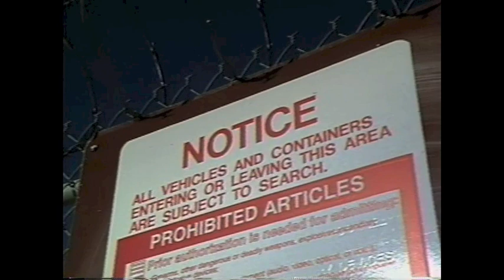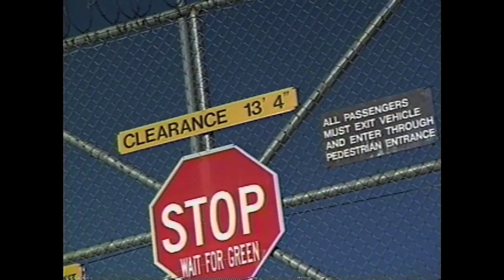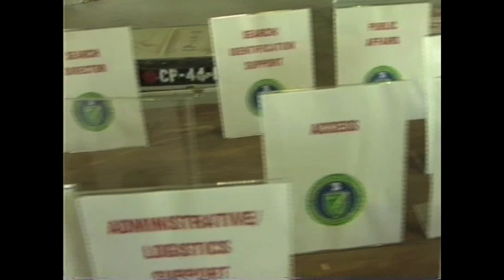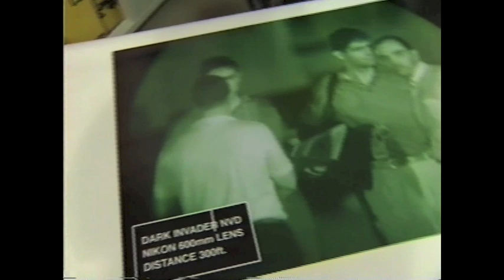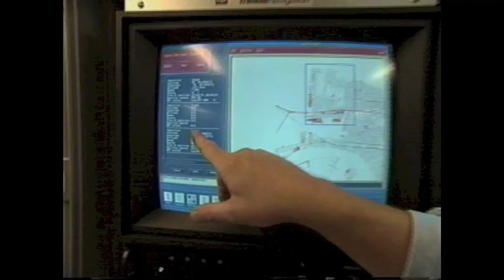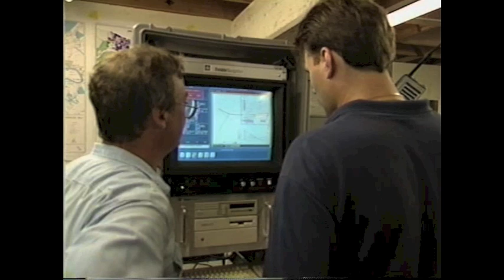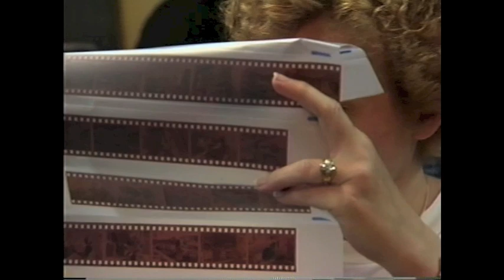Joan Lunden Behind Closed Doors: Nuclear Emergency Search Team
In light of the terrorist attacks on American soil in Oklahoma City and New York City, Lunden sought out the volunteer group called NEST -- the nuclear Emergency Search Team -- which will respond to such a threat. Once every seven years, the U.S. government undertakes a multi-million -dollar urban war game, hiding a simulated nuclear device, and NEST has four days to find and defuse the bomb before the hypothetical disaster. Joan Lunden is the first journalist ever to film this exercise, accompanying NEST to New Orleans, learning with them how to "think like terrorist" as they race the clock. As part of the story, she also went to Los Alamos, New Mexico, where she became the first journalist to hold the heart of a plutonium nuclear bomb.